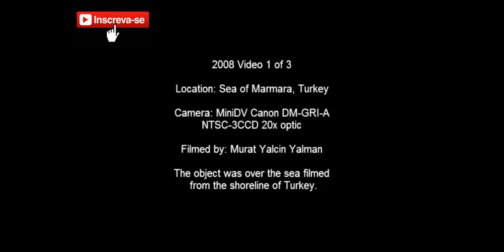UFO na TURQUIA - 2008 - COM DOIS TRIPULANTES ALIENS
Este é um novo canal ufológico no Youtube. Trarei Mais de 1000 vídeos selecionados ao longo de vários anos de pesquisa.
Abraços e se inscrevam.